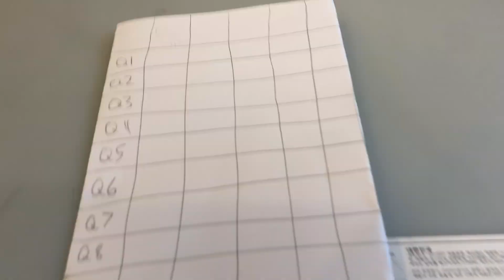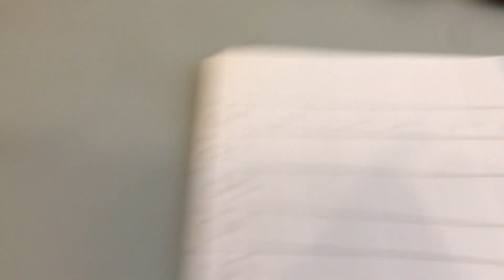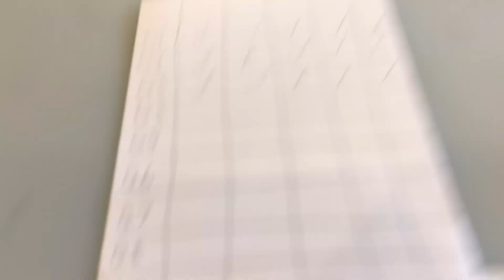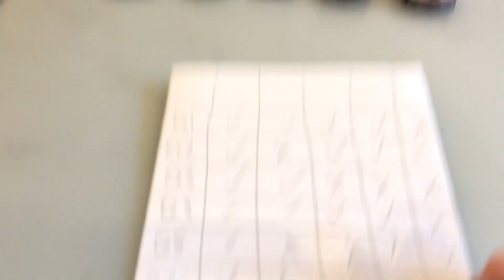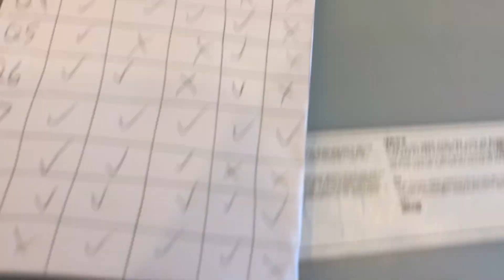Cars All Star Elimination Series Episode 44: Test